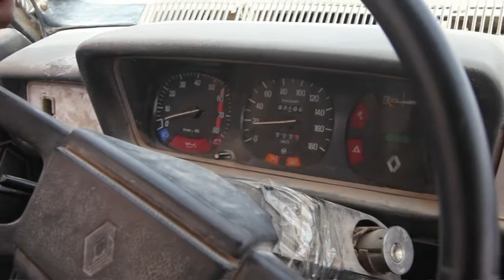ASSEMBLED - A SHORT-YouTube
A short documentary, covering the journey of African migrants to the Canary Islands, many of whom die.